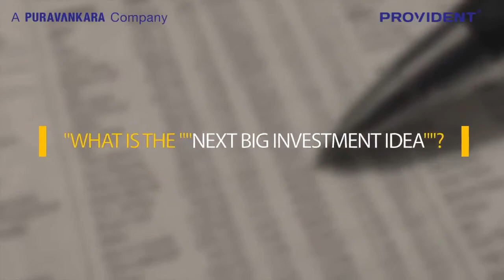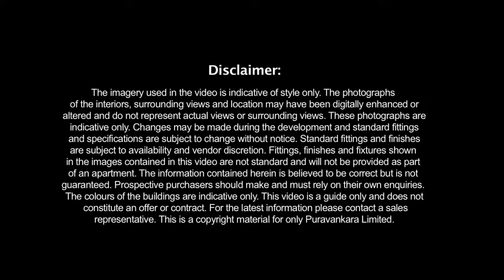Provident Park Square, Kanakapura Road, Bangalore | Kanakapura Road Corridor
Provident Park Square Apartments Kanakapura Road, Bangalore. Provident Park  Square - A home that is diligently crafted for special people like you, located in the prime residential area of Judicial Layout, Kanakapura Road in Bangalore. Spread across 20 acres of land area, Provident Park  Square offers 1, 2 & 3 BHK homes sized from 525 sq. ft. to 1300 sq. ft. with luxurious in-home features as well as a plethora of amenities.

Provident Park Square Project Highlights
Provident Park Square is just 5 mins away from the upcoming Metro Station at Thalagattapura. Has over 30+ lifestyle amenities to indulge you and your family. Every home here will feature fittings & fixtures from leading global brands. Is in close proximity to leading schools, colleges, IT parks and hospitals, among others. Will revitalize you with a 1 acre central boulevard area dotted with gardens and water features.

Provident Park Square Unit Configuration
1 bhk Condo - 525 Sqft
2 bhk Comfort - 700 Sqft
2 bhk Grand - 900 Sqft
3 bhk Grand - 1300 Sqft

Provident Park Square Prices
1 bhk 38 Lakhs
2 bhk 52 Lakhs
3 bhk 85 Lakhs

Provident Park Square floor plan

Provident Park Square Amenities
Forest Trail | Basketball Court | Gazebo | Cricket Practice Pitch | Paw Park
Meditation Deck | Tennis Courts | Children's Play Area | Landscaped Garden | Club House
Jogging Track | Gym | Table Tennis | Swimming Pool

Provident Park Square Location
Provident Park One is just 5 mins away from the upcoming Metro Station at Thalagattapura.
The 60 feet Kanakapura road is being widened from Sarakki to NICE corridor with an investment of ₹ 860 crore.
Delhi Public School, KSIT Engineering College, Malls, eateries and hospitals within 10 km radius.
Excellent connectivity to JP Nagar, BTM layout and Bannerghatta Road and an easy commute to Electronic city via NICE ring road.

Apple Watch